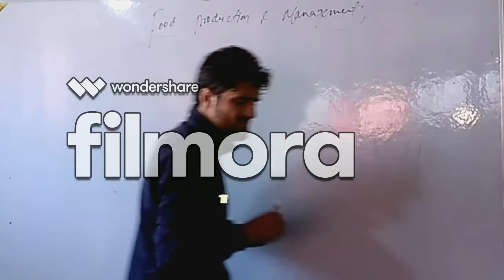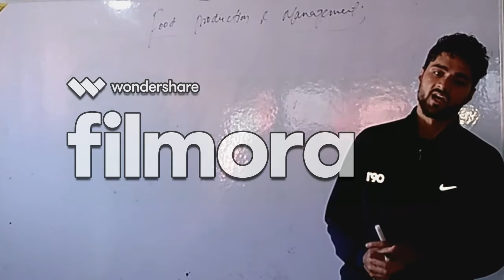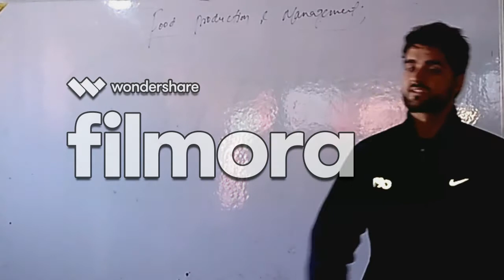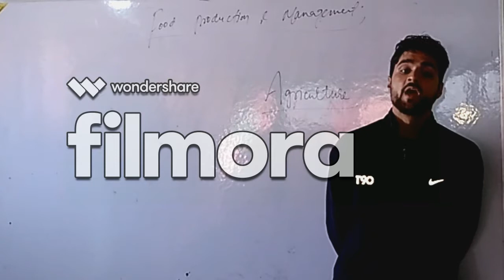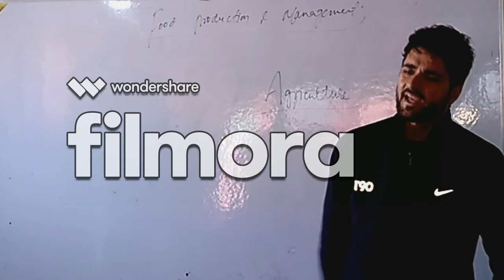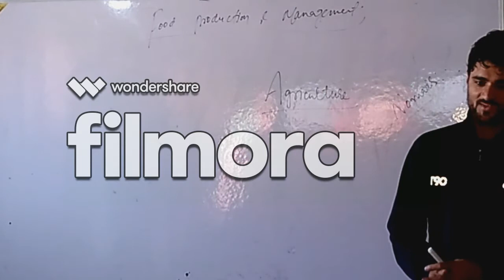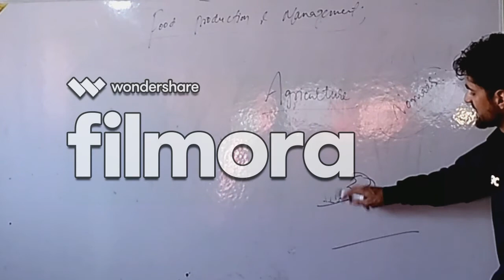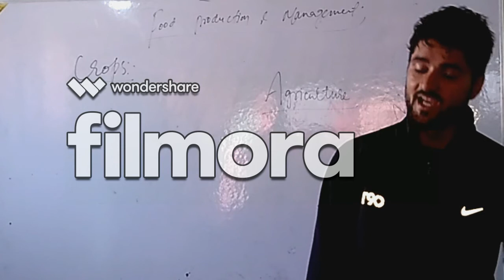Food Production & Management | lec 1 | Class 8th | Davood_Sir